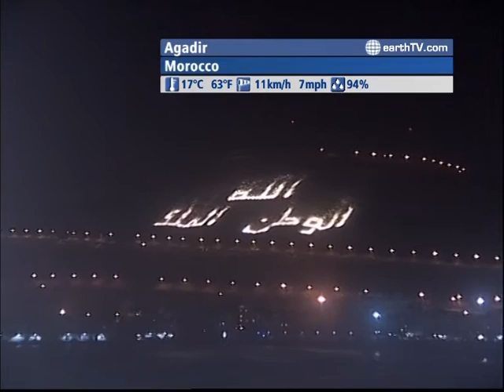The WORLD LIVE - 22:00 GMT on December 26, 2009